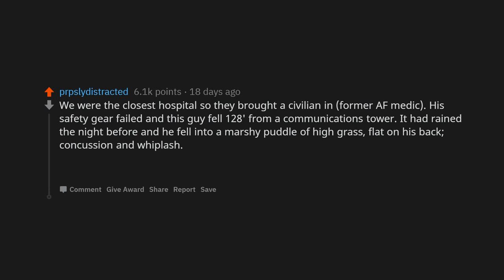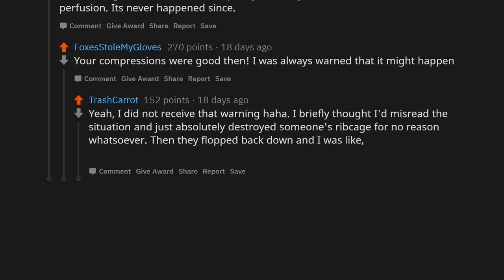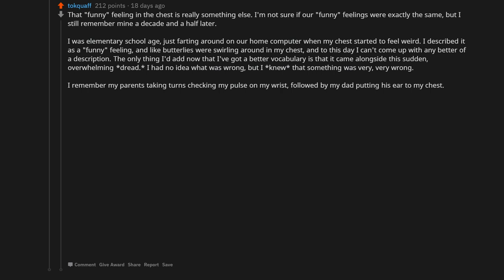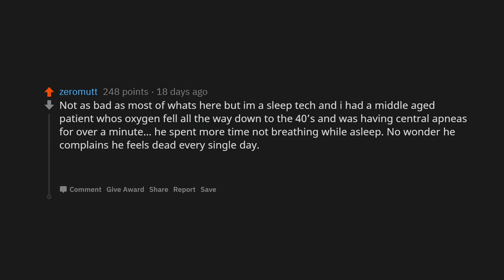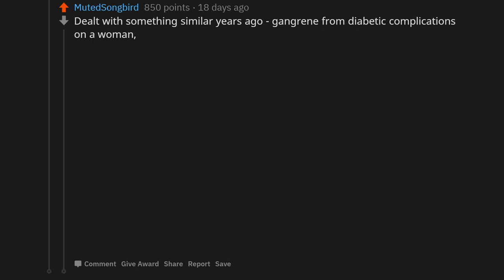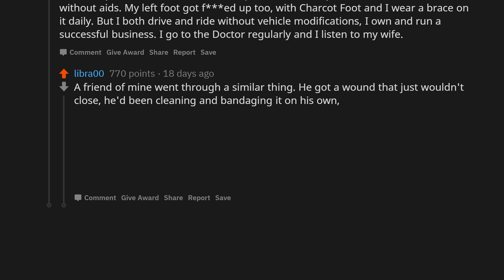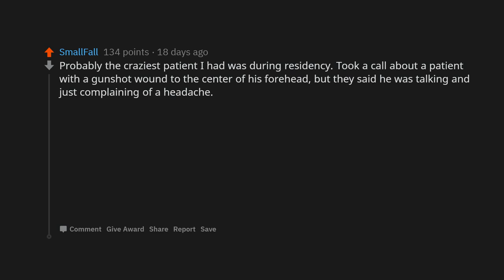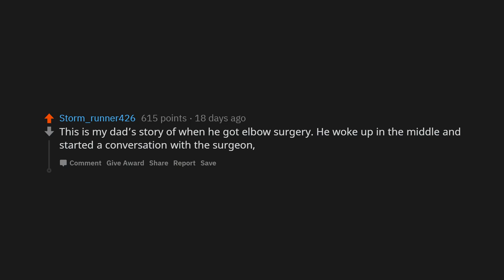Doctors/Nurses, What Was The Most "How The F*ck Are You Not Dead" Patient You Dealt With?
►AskReddit Reddit Stories  | Top Posts